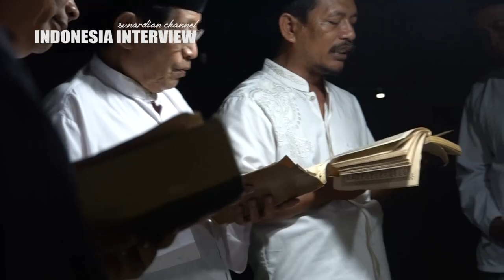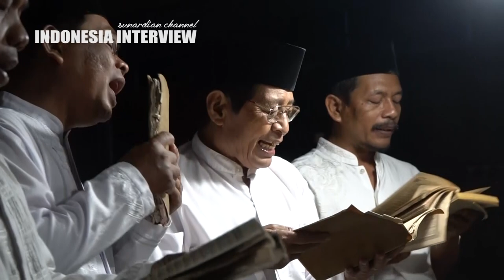SROKALAN & NABI DARI TANAH JAWA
SROKALAN KEJAYAAN SANG NABI DARI JAWA | Shalawatan Mbah Demang. Srokalan adalah satu dari 10 pupuh tembang shalawatan, yang dikhususkan untuk memuja kejayaan Kanjeng Nabi Muhammad, oleh Mbah Demang (Ki Cokrodikromo, demang Demak Ijo, pada jaman kolonial Belanda, dengan masa jabatan ‘mungkin’ antara tahun 1850 – 1928), di daerah yang kini berada di wilayah Kecamatan Gamping, Kabupaten Sleman, D.I. Yogyakarta.

Sebelum diangkat sebagai demang, Ki Demang Cokrodikromo, yang waktu kecil bernama Asrah, karena jasanya pada pabrik gula Demak Ijo, diangkat sebagai sinder tebu. Salah satu kesukaan Mbah Demang, yang dilanjutkan hingga kini dengan tradisi ‘Suran Mbah Demang’, adalah memperingati tahun baru Jawa, yakni Sura, dengan mengadakan bersedekah membagi kendi ijo (nasi bungkus), shalawatan, tirakatan, dan mandi air sumur tiban di rumahnya, pada tiap tanggal 7 malam 8 Sura.

Acara shalawatan dimulai setelah maghrib, seusai Ki Demang membagi-bagi kendi ijo, yakni sepenak nasi bungkus dengan seiprit sayur tholo, seekor gereh pethek (ikan asin). Kendi ijo dibagi sebagai sedekah, kepada siapa saja (terutama dulu pada para penjual gerabah yang selalu meramaikan acara ‘Suran Mbah Demang’, mereka umumnya dari Bayat, Klaten, Jawa Tengah, dan jumlahnya dulu bisa ratusan penjual gerabah).

Jika shalawatan biasa lebih untuk mengenang kelahiran nabi Muhammad, srokalan menceritakan masa kejayaan kanjeng nabi Muhammad. Disampaikan dalam bahasa Arab, namun secara bersamaan (bertabrakan) ditembangkan pula artinya dalam bahasa Jawa.

Srokalan selalu dilakukan pas pada tengah malam, saat Mbah Demang ‘berbuka’ puasa dengan terlebih dulu mandi di sumur tiban rumahnya, yang dipercaya membawa berkah. Kemudian diteruskan dengan tirakatan (merenung, berdiam diri) hingga subuh hari.

Srokalan (kreasi shalawatan dari Jawa) berdurasi aseli satu jam, berada di tengah-tengah waktu, merupakan pupuh ke-5 dari 10 pupuh tembang shalawatan. Pembawa shalawatan di tempat Mbah Demang, sampai kini, dilakukan anak-turun dari orang pertama yang melakukannya saat Mbah Demang masih hidup (Mbah Demang diperkirakan meninggal tahun 1928).

Ki Hadi Sukirman, yang sekarang menjadi dalang (conductor) Srokalan, adalah generasi ke-tiga, cucu dari Kyai Rojidikromo, pemimpin grup shalawatan yang dipilih sendiri oleh Mbah Demang, karena kecocokan mereka dalam berakidah, sebagai orang Islam dari Jawa. Srokalan adalah cara bertutur orang Jawa, yang menceritakan khususnya era kejayaan Kanjeng Nabi Muhammad ketika berhijrah dari Mekkah ke Medinah. @sunardianwirodono